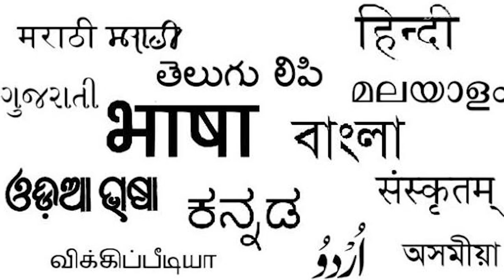RRR | 31 Interesting Facts| Ram Charan | Jr. NTR | S.S. Rajamouli | Karan Johar | Alia bhatt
0:00 intro
1:19 kitne filmein IMDB me shamil hai?
2:27 kisne kaha ki RRR kha jaegi meri film ka business?
2:52 salute kis star ki film hai?

RRR | 31 Interesting Facts | Ram Charan | Ajay Devgn | Alia Bhatt |Olivia Morris | SSRajamouli |2022

RRR is an upcoming Indian Telugu-language period action drama film directed by S. S. Rajamouli, and produced by D. V. V. Danayya of DVV Entertainments. The film stars N. T. Rama Rao Jr., Ram Charan, Ajay Devgn, Alia Bhatt and Olivia Morris while Samuthirakani, Alison Doody, Ray Stevenson and Shriya Saran play supporting roles. It is a fictional story about two Indian revolutionaries, Alluri Sitarama Raju (Charan) and Komaram Bheem (Rama Rao), who fought against the British Raj and Nizam of Hyderabad respectively.

Rajamouli scripted the film from the original story written by K. V. Vijayendra Prasad. Rajamouli came across reading stories about the incidents happened in the lives of Rama Raju and Bheem, and connected the coincidence between them. The thought that how they could have been friends during their formative years inspired Rajamouli to make the film. Set in 1920, the plot explores the undocumented period in their lives when both the revolutionaries choose to go into oblivion before they began the fight for their country.

Must watch -

Anchor:- Swati Tiwari
Script By:-Manisha
Edited By:- Shubham Agarwal
gd-ishu